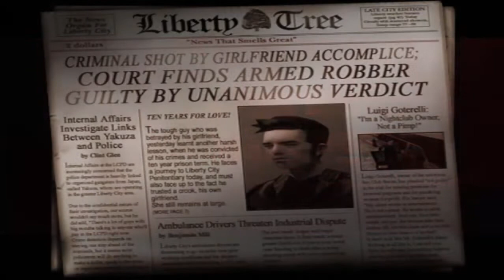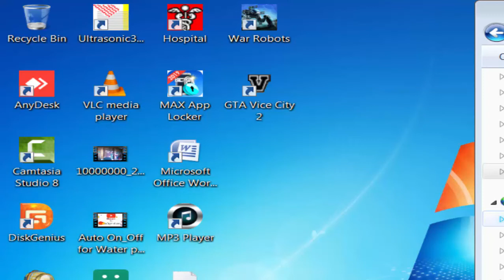how to play gta3 xayeen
How to play GTA 3 Xayeen

GTA 5

GTA 4

GTA 3

GTA 2